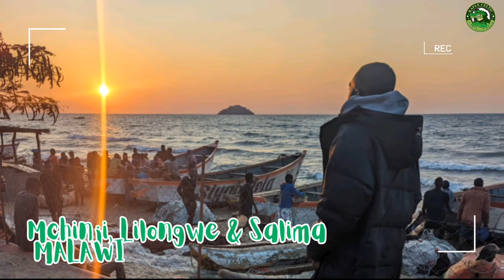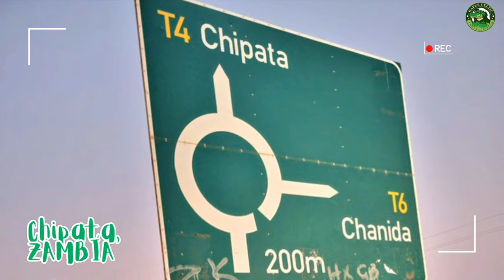The Crocs Pre-Season Tour 23/24 (Eastern Province/ Malawi)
🚀 Kafue Celtic FC Pre-Season Tour🏆

Our pre-season tour to the East was a smashing success, with some incredible matches and standout performances. Here's a quick recap of our journey:

Kafue Celtic FC 2 - 0 Katete Select

Goals by Isaac Chilimina & Daison Phiri secured a strong victory in our opening match! ⚽⚽

Mukanda Youth 1 - 7 Kafue Celtic FC

What a dominating win! Twiza Mulenga, Aaron Simpasa, Isaac Chilimina, Richard Kashiya, Herbert Mutalwange, Emmanuel Mwanza, and Luketekelo all found the back of the net! 🥅⚽🔥

Kawinga FC 2 - 1 Kafue Celtic FC

A tough fight till the end, with Emmanuel Chikaza's goal showing our determination even in a close match.

Chipata Select 0 - 0 Kafue Celtic FC

A well-fought contest that showcased our solid defense and teamwork.

Massive shoutout to the entire Kafue Celtic FC team for their dedication and hard work. We're gearing up for an incredible season ahead! ⚽

Thank you to Eastern Province FA and all teams we played against for their assistance during our Pre-Season.